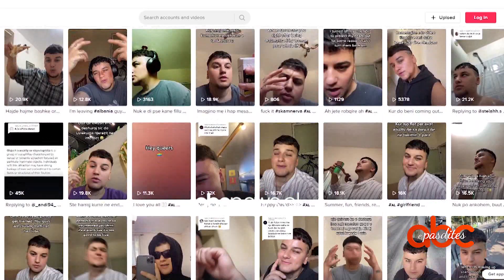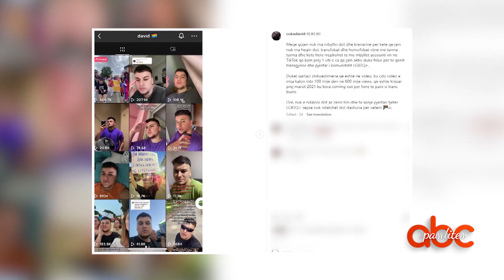Transgjinori burre: Nuk behesh, lind. Davidi ne 'Abc e pasdites': Perse duhet te ndryshoj per ata?